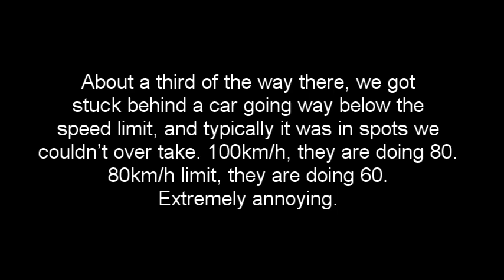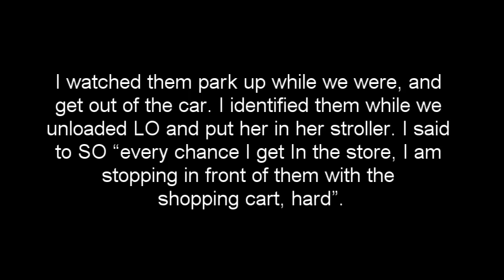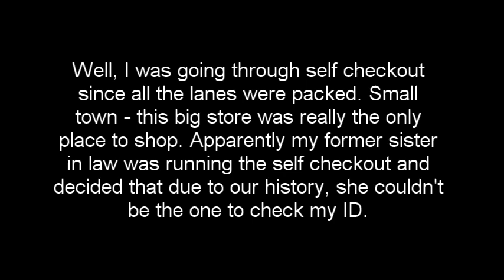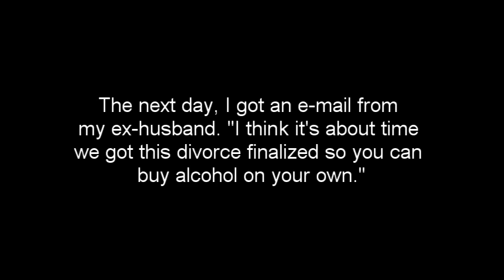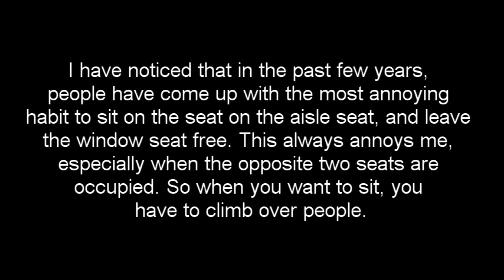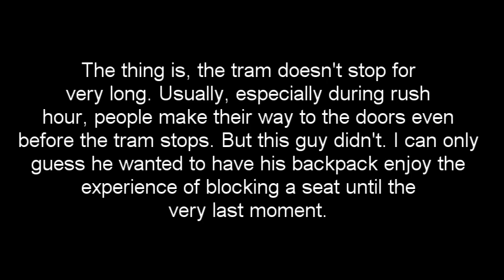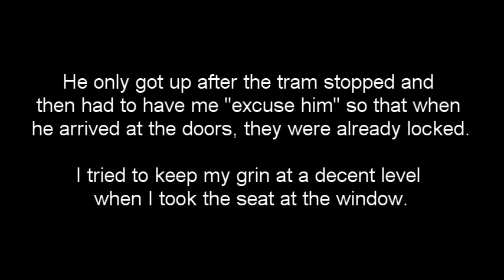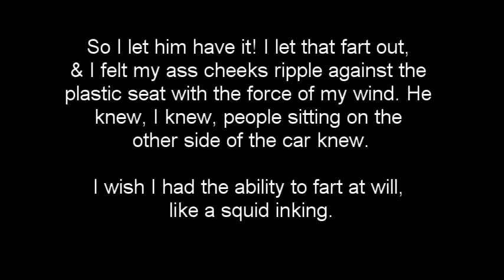r/pettyrevenge Instant Karma and Justice stories from Reddit!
r/pettyrevenge is a Reddit selection of people getting even over the small things. A little bit of instant karma and instant justice served of fresh.